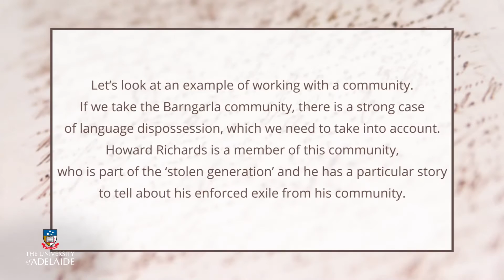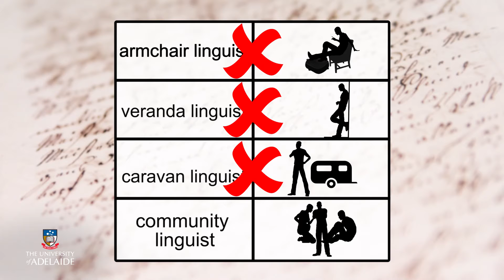Lang101x: Revivalistics and documentary linguistics